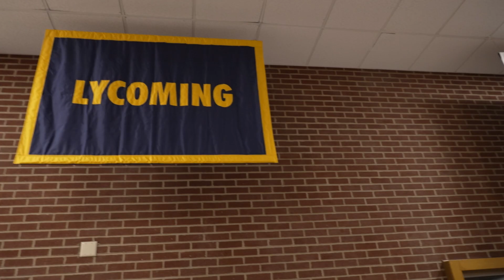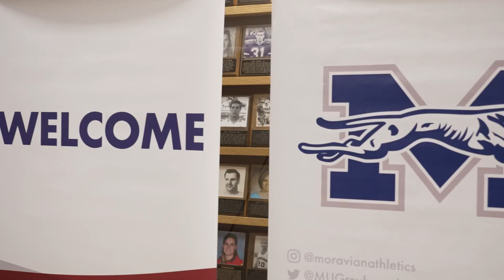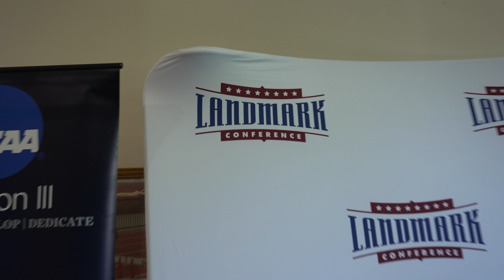Behind The Scenes At The 2024 Landmark Conference Football Media Day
Go behind the scenes of the second-annual Landmark Conference Football Media Day hosted by Susquehanna University.